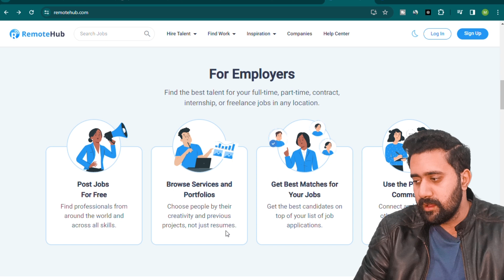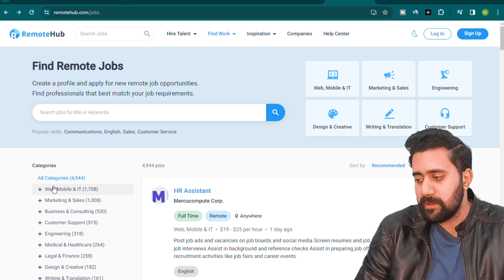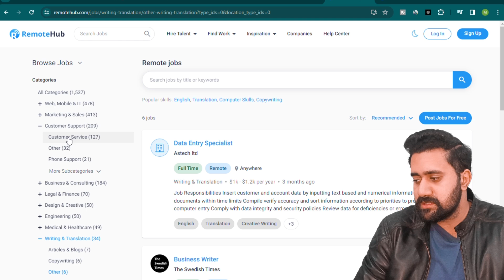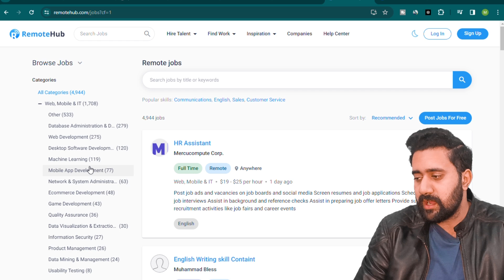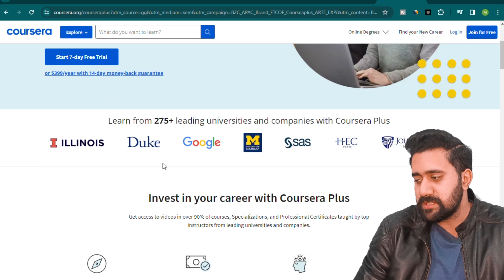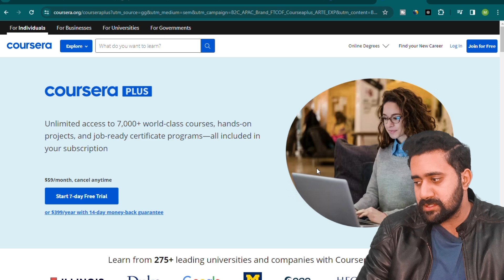Online Earning Google Jobs from Home | Find Remote Jobs Online | Mastermind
Assalamualaikum All, In this video of Mastermind YouTube Channel I'm gonna tell you how you can make money online by online remote jobs. You will found remote jobs you love from your home. You will be able to earn an handsome amount from these jobs. Video will be more useful and interesting to watch.

kashif majeed
mr how
albarizon
master mind earning
mastermind earning
master mind
mastermind
earn money
earning apps
make money
online earning
Content writing
blog writing
Rewrite Content
essay writing
writing jobs
earn by writing
freelance writing
google earnings
google income
google work
google online jobs
google work
google money
google freelance
google opportunities
google survey jobs
google part time
google survey earning
google Part-Time Jobs
google Online Work
earning app
real earning app
Remote Hub
Remote Job
remote jobs
remote work
online jobs
how to get remote jobs